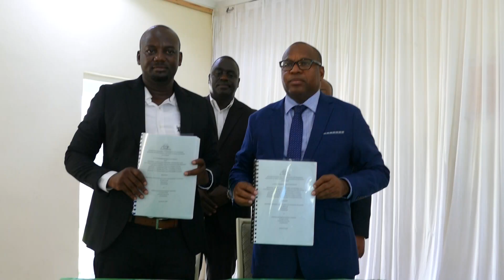WEMA NA SEMUKA YATILIANA SAINI UCHAPISHAJI VITABU